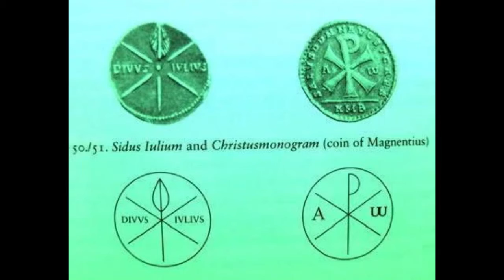veris laeta facies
3 viajes de Augusto a Hispania
3 viajes de Santiago a Hispania
8 compañeros padre fundador, la concha de venus

El evergetismo romano halló en la Bética un espacio propicio para poder
desarrollarse. Esto se vio favorecido por el carácter de la sociedad indígena93 y los
programas de integración jurídica dirigidos a estos núcleos de población romanizados,
llevados a cabo en principio por César y continuados por Augusto, que los promocionaban
a colonias o municipios.
Esta labor llevada a cabo por Roma buscaba canalizar los deseos de promoción
político-social de las élites indígenas, ya plenamente romanizadas, que hicieron del
evergetismo el medio más beneficioso para alcanzar esta finalidad.
Esto queda ejemplificado en la familia de los Cornelio Balbo en Gades, quienes
lograron promocionarse entre la élite romana, en muchos casos mediante el mecenazgo
cívico, siendo Lucio Cornelio Balbo el Menor el primer provincial en desempeñar el
consulado en Roma en el 40 a.C., y al que se le concede el honor de celebrar un triunfo
en 19 a.C., tras vencer a los garamantes94

las palabras de Dión Cassio cuando afirma que
durante su viaje de los años 16-13 a.C. Augusto fundó numerosas ciudades en Hispania78, obligan a relacionar la presencia imperial con la toma de decisiones de este
tipo, tanto si esto se hacía por razones de eficacia administrativa –contando con la
presencia en la Península Ibérica del secretario imperial y de otros apparitores ab
epistulis– como si ello formaba parte del programa augusteo para reforzar sus clientelas entre las élites locales, como ya había hecho el año 45 a.C. con los saguntinos
en Carthago Nova.
Asociada a la presencia imperial, la promoción jurídica no era un simple procedimiento administrativo, sino la expresión real de la tutela del Princeps sobre las
comunidades, un elemento más para reforzar los lazos entre las élites provinciales y
el emperador, ingrediente necesario para que cuajara más tarde el concepto de pater
patriae y para que se fortaleciera el culto al soberano.

Otro tanto ocurre con el grupo de ciudades del conventus Caesaraugustanus que
Plinio califica como posesoras del “derecho latino antiguo”, es decir, Cascantum,
Ercavica, Gracchurris, Leonica y Osicerda83; exceptuada una improbable promoción de época cesariana, sin duda se está refiriendo a una situación anterior a 15/12
a.C. que invita también a pensar en el segundo viaje augusteo de 27-24 a.C.; lo
mismo cabría decir de la posesión del “derecho romano” por parte de Bilbilis que
Plinio incluye en el mismo pasaje. En otros conventos jurídicos son también rastreables esas situaciones de promoción previa a 15/12 a.C. –la fecha ante quem de una
parte de la información pliniana según muestra el caso de Segobriga– que permite
acercar la condición municipal o colonial al segundo viaje de Augusto: es el caso
de los Dertosanos y Bisgargitanos de “derecho romano” del conventus Tarraconensis84, o el de Saetabis Augusta y Valeria en el conventus Carthaginiensis, que tiene
el derecho de los latinos antiguos según Plinio85; en la primera de estas dos ciudades, el nombre de la ciudad deriva de un topónimo ibérico en la forma Saitabi que
conocemos por sus emisiones monetarias, que se transforma en tiempos augusteos

La reciente revisión del
texto70, en el que el propio Augusto aparece como inductor de una obra que se ejecutó a través del gobernador provincial, ha permitido a G. Alföldy descubrir en ella
uno de tantos impulsos urbanos que partieron del propio Princeps y que fueron dando
forma al desarrollo arquitectónico de las comunidades recién promocionadas.

, se cuentan 26 colonias Romanas,
24 municipios Romanos (incluidos los famosos oppida civium Romanorum), y 48 ciudades dotadas
del ius Latii, en total, 98 ciudades privilegiadas.
Todas ellas deben, pues, su fundación a la actividad
legislativa de Augusto.
Con estos antecedentes es fácil suponer que todas
estas ciudades, cuya fundación se debía a la intervención de César o Augusto, se habrían adherido rápida
y espontáneamente a rendir pleitesía y reverencia a
Augusto, hijo del Divo, y a los miembros de la domus Augusta. Les inclinaba decididamente a ello
no sólo el reconocimiento de los beneficios recibidos, sino, incluso más, la esperanza de obtener otros
nuevos. Además, las colonias latinas debían exclusivamente al príncipe el beneficio de su fundación, ya
que carecían de la condición de ciudadano romano
propia de los veteranos o de los miembros de la plebe
de Roma, que constituían la base de la población de
las colonias romanas. Por ello, Augusto, y tal vez
ya el propio César, ejercerían sobre ellas un patrocinium moral, un derecho de patronazgo no jurídic